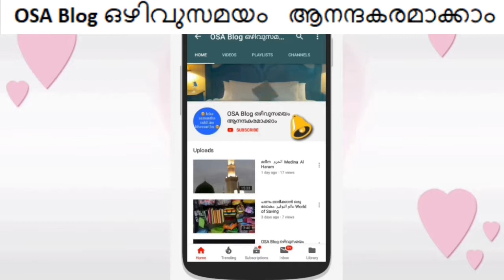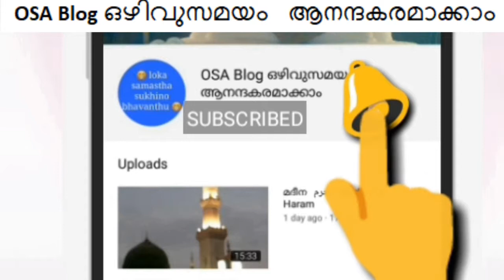എന്റെ കൊച്ചിന്റെ ചോറൂണ് / My little boy Rice feeding ceremony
Life is too short to worry about little things! so enjoy your life laugh every chance you get cry only if you must & never let other people get you down!  quotes  life quotes

നിങ്ങളുടെ ജീവിതം ശരിക്കും ആസ്വദിക്കാൻ നിങ്ങൾ ആഗ്രഹിക്കുന്നുവെങ്കിൽ, നിങ്ങൾ സ്വയം സമാധാനമായിരിക്കണം

ചെറിയ കാര്യങ്ങളെക്കുറിച്ച് വിഷമിക്കേണ്ട ജീവിതം വളരെ ചെറുതാണ്! അതിനാൽ കരയുന്ന എല്ലാ അവസരങ്ങളും നിങ്ങളുടെ ജീവിതം ചിരിപ്പിക്കുക. ജീവിത ഉദ്ധരണികൾ ഉദ്ധരിക്കുന്നു